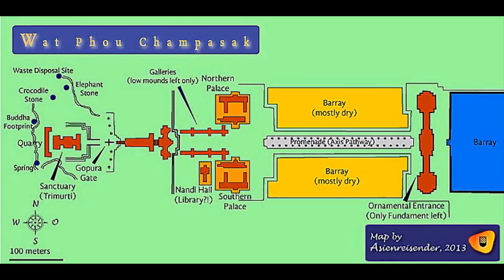Laos - Vat Phou and Associated Ancient Settlements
Vat Phou and Associated Ancient Settlements, Laos